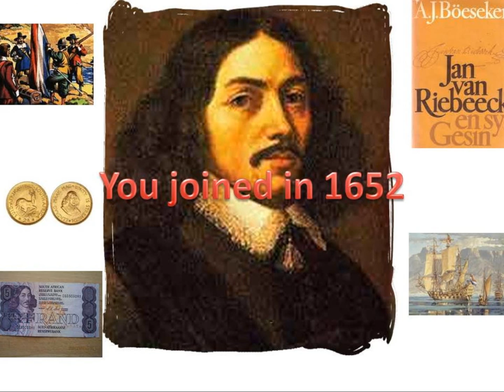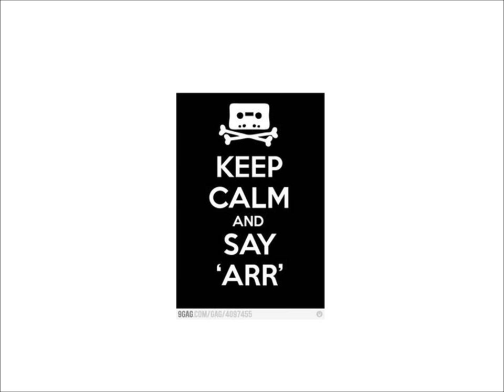My facebook movie Jan van Riebeeck 1652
Van Riebeeck was Commander of the Cape from 1652 to 1662; he was charged with building a fort, with improving the natural anchorage at Table Bay, planting cereals,fruit and vegetables and obtaining

Jacques van Rooyen